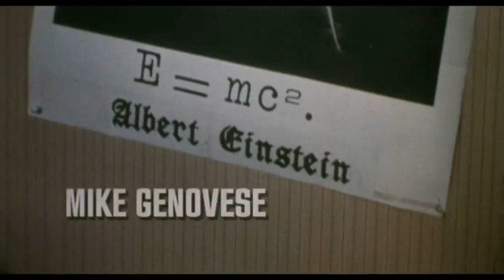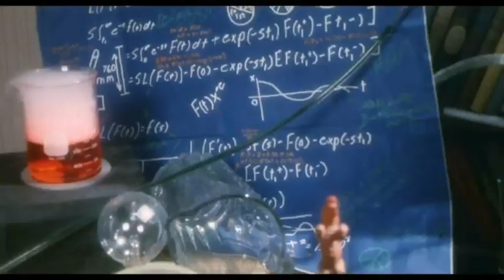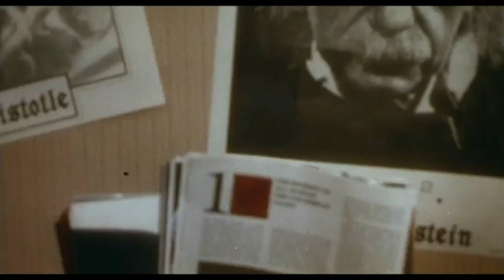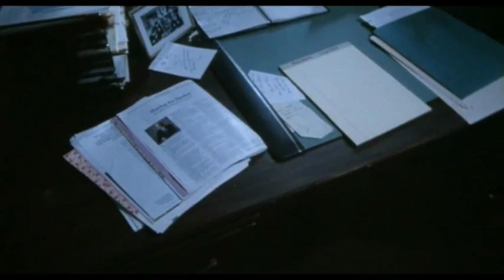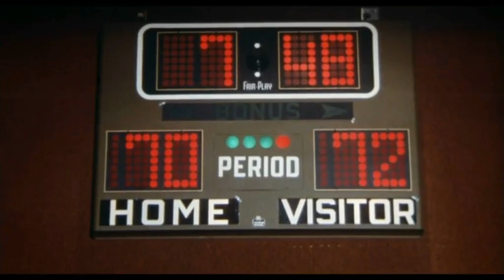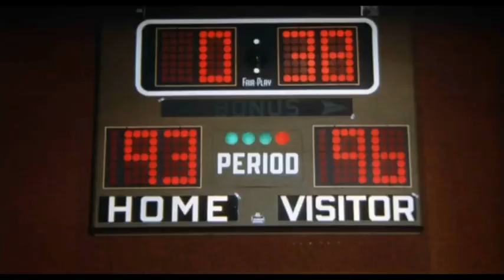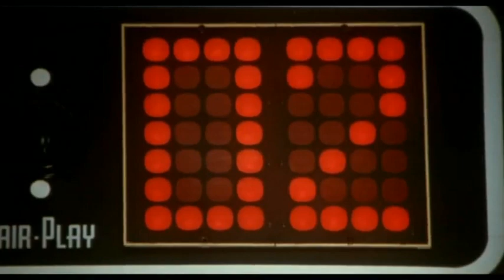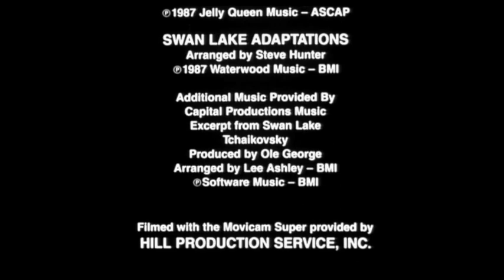The Invisible Kid 1988. Better 480P video.